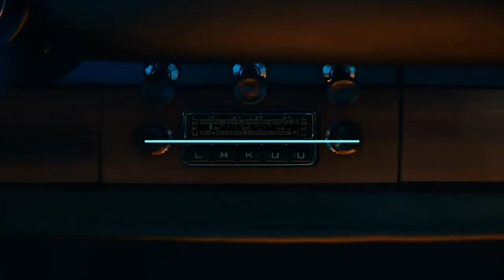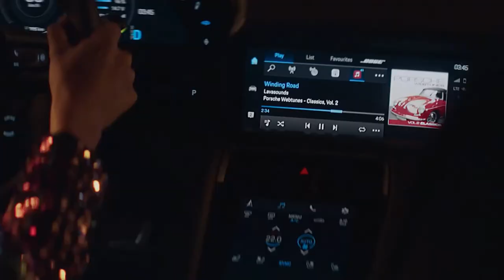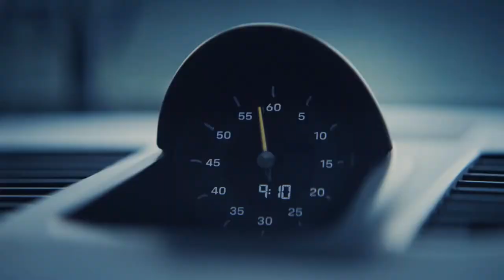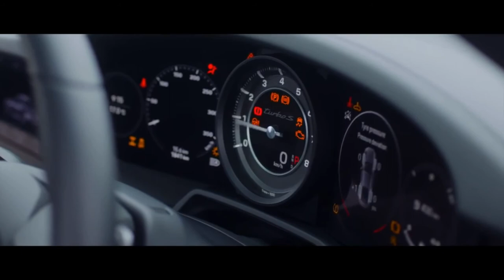Sweeper - You Don't Know (Porsche Taycan x 911 Turbo S) | Relentless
🎧 Video Details:
Track: Sweeper - You Don't Know
Video by: Porsche